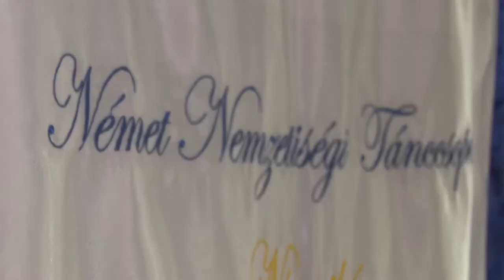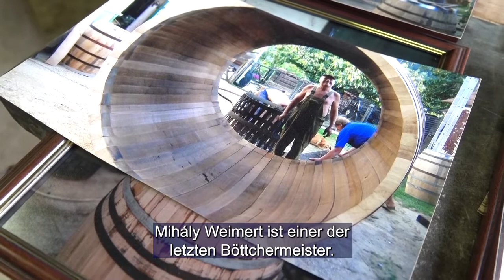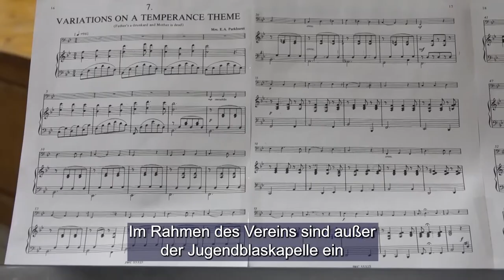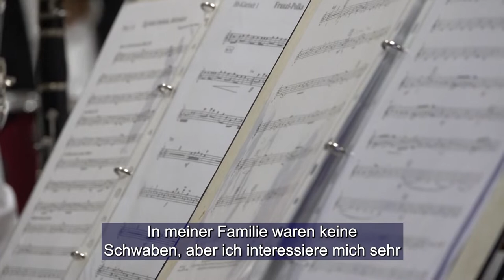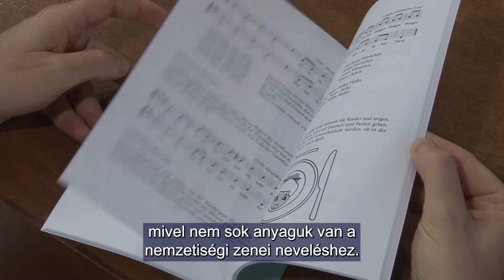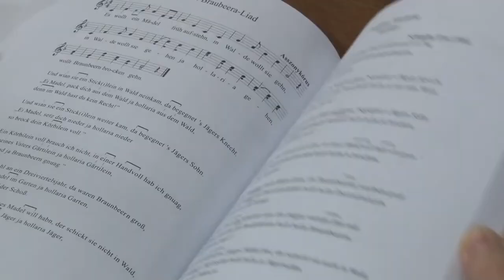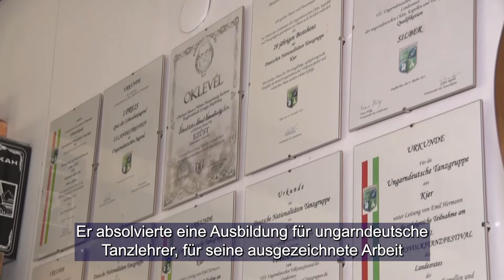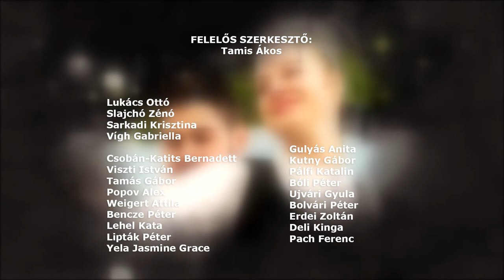Ungarndeutsche - Német Nemzetiségi Magazin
Eltűnőben lévő szakmák - Weimert Mihály kádármester, Mecseknádasd
Magyarországi német népdalok és gyermekdalok – Müller János
Újpetrei Német Hagyományőrző Egyesület
Németkéri Német Nemzetiségi Tánccsoport / Kierer Deutsche Nationalitätentanzgruppe